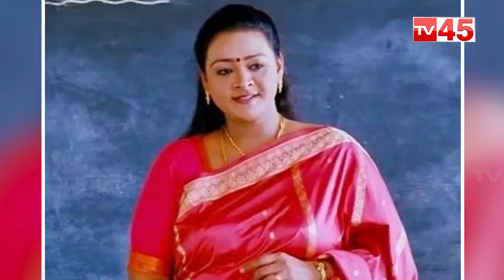Bigg Boss 7 Telugu Elimination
బిగ్ బాస్ సీజన్ 7 తెలుగు  ఎలిమినేషన్ గురించి తాజా అప్డేట్